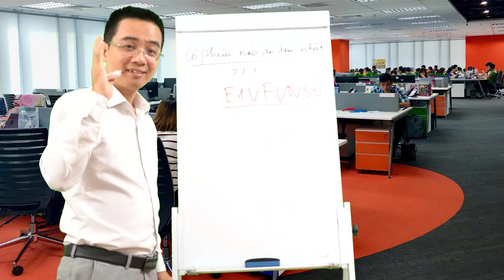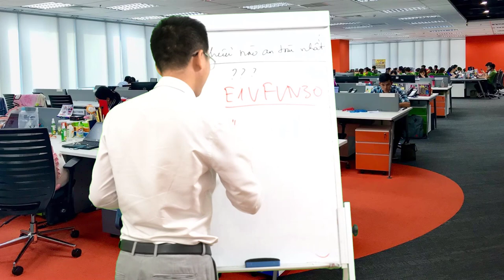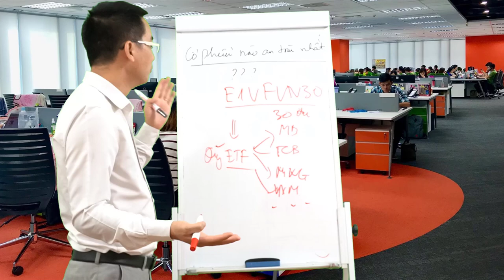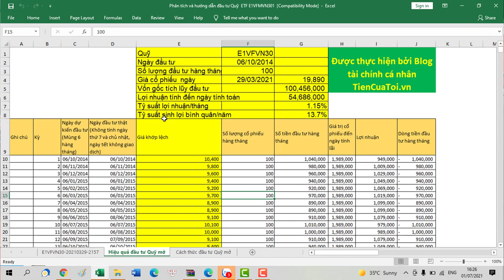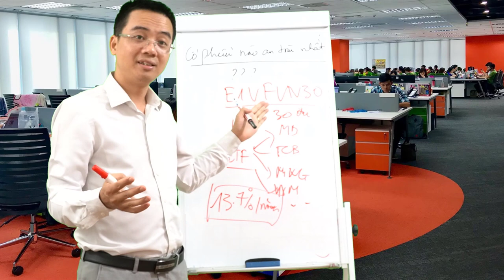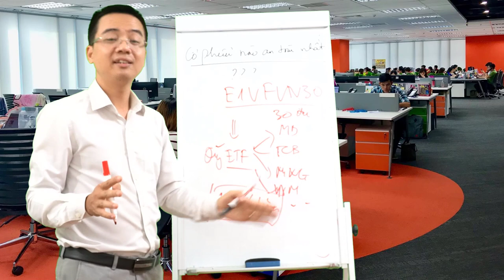Cổ phiếu nào tốt nhất trên thị trường chứng khoán Việt Nam ???